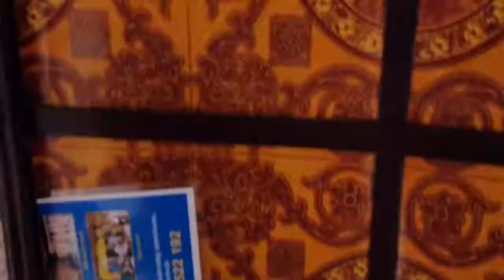CAMBODIA TRIP | SIEM REAP AND PHNOM PENH | YR Tapes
What to do in Cambodia?
Ignite your inner archeologist and explore Cambodia in just 4 days!
The beautiful Buddhist temples of Siem Reap, Angkor Wat, Angkor Tohm and many more!
Sidetrip to the capital city of Phnom Penh.

More videos soon!